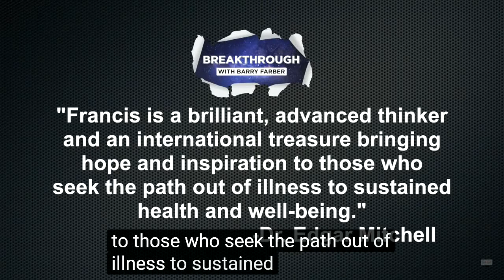M.Sc. Raymond Francis - Wheat Gluten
M.Sc. Raymond Francis:
never-be-sick-again/

(I coulnt find any independent reference sources. I dont know why. Below an interesting thing in a web site. In the M.I.T page he doesnt appears)

Raymond Francis?
Raymond Francis, M.I.T. Scientist (read M.I.T.- trained, which means in real English simply that he attended M.I.T.) He is not a doctor in any way, shape or form and is not affiliated with M.I.T in any way except that he lists it in his employment history - in what capacity he worked there, I don't know. His is a commercial enterprise - sell, sell, sell to the easy marks, sick people. I would place him somewhere in between Suzanne Somers and "Dr." Young. not a book to place your faith in. At least, I wouldn't. Then again, there's no accounting for the placebo effect!

Anyway, I think what he says about wheat is right.

GLUTEN UNDIGESTED:
Ordinarily, the small intestinal brush-border membrane enzymes rapidly break down the products of gastric and pancreatic digestion into single amino acids, dipeptides or tripeptides. However, their action on the relatively long, proline-rich products of peptic/pancreatic digestion of gluten is at best sluggish (Shan 2005).

Preliminary studies on the ability of the gliadin to act as a substrate for tissue transglutaminase (TG2) were carried out a decade ago. These studies carried out on TG2 and gliadin showed that gliadin and its proteolytic fragments were capable of acting in vitro as substrates for guinea pig liver TG2. This enzyme was able to use gliadin and its proteolytic fragments for cross-linking reactions between Gln endoresidues and either Lys endoresidues or free polyamines. It is worth noting that gliadin possesses a very large number of Gln residues (up to 36%), and that these residues are responsible for both Gln-Lys isodipeptide or polyamine-derivative formation (Martin 2012).

Sodium dodecyl sulfate-polyacrylamide gel electrophoresis (SDS-PAGE) analyses, followed by autoradiography detection, showed that gliadin and other food proteins, known to be responsible for CD and other food intolerances, were able to form large molecular weight aggregates in the presence of labelled polyamines and calcium-activated TG2. The ability of TG2 to catalyze the formation of large molecular weight aggregates with polyglutamine peptides and polyglutamine rich proteins has also been reported as a possible mechanism of neurodegenerative diseases (Martin 2012).

Neurodegenerative disorders are characterized by progressive neuronal loss and the aggregation of disease specific pathogenic proteins in hallmark neuropathologic lesions. Many of these proteins, including amyloid Αβ, tau, α-synuclein and huntingtin, are cross-linked by the enzymatic activity of transglutaminase 2 (TG2) (Grosso 2012).

Gliadins are preferred substrates for tissue transglutaminase (TG2). Gliadins are glutamine rich proteins and excellent glutamyl donor substrates for TG2. They give rise to crosslinks of gliadin with certain matrix proteins, such as collagens I, III and VI [DIeterich et al., unpublished data], and even to covalent incorporation of TG2 itself into high molecular weight complexes. The crosslinking of gliadins increases both immunogenicity and availability of gluten epitopes in the coeliac mucosa (Schuppan 2003).
In this line, IgA antibodies of coeliac patients are not only directed to gliadins, glutens and TG2, but also to crosslinked and deamidated neoepitopes and their titer may ocasionally exceed that of IgA anti-TG2 antibodies (Schuppan 2003).
Tissue transglutaminase is a ubiquitous intracellular  enzyme  which  is  released  from  fibroblasts, endothelial,  and  inflammatory  cells  during  mechanical irritation  or  inflammation.  Once  secreted,  tissue transglutaminase can crosslink glutamine-rich proteins, in particular gluten proteins from wheat (in which glutamine represents 30–50% of the aminoacids), with lysine groups of  other  proteins (Schuppan 2003).

It can be speculated that , under conditions where undigested gliadin peptides have access to the circulation due to a barrier disturbance, these peptides can potentially be cross -linked to proteins in organs where TG2 is available for the reaction. In this way, gliadin peptides may also be an initiating factor for other autoimmune diseases (Skovbjerg 2004).